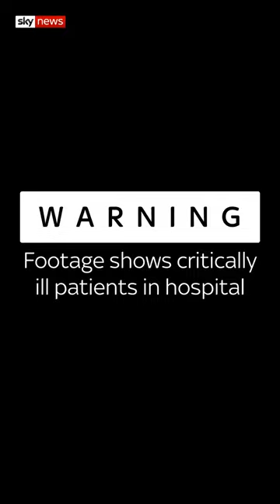Sky News on The COVID -19 Battle in Italy.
Sky news COVID -19 report from Italy